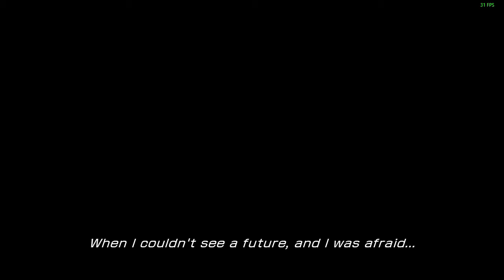Final Fantasy XIII #3| Lightning's amazing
*Insert JoJoke here*
Lucina's pretty neat :)